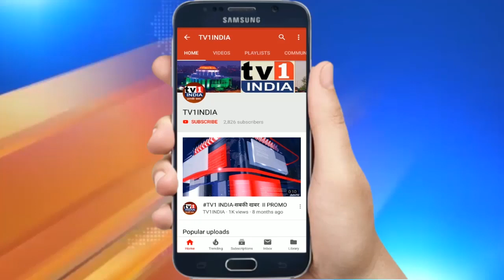अनंत सुतार ने कहा मेरा प्रभाग ही मेरा परिवार है